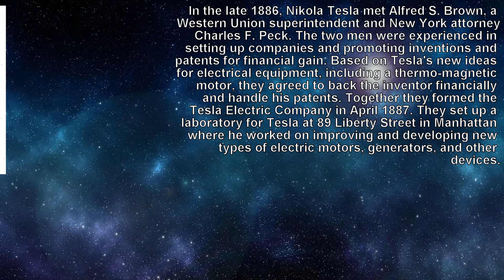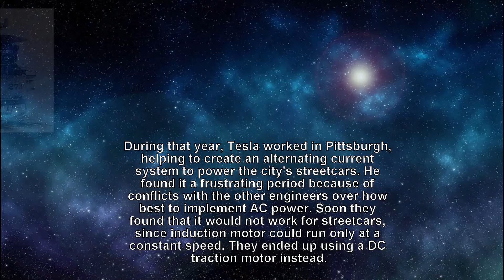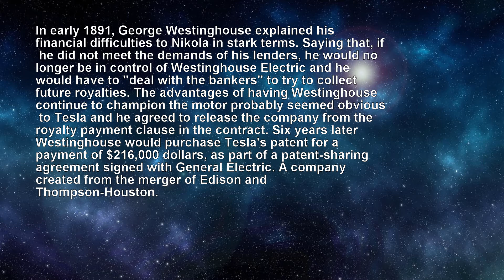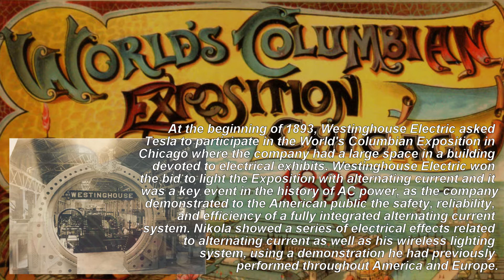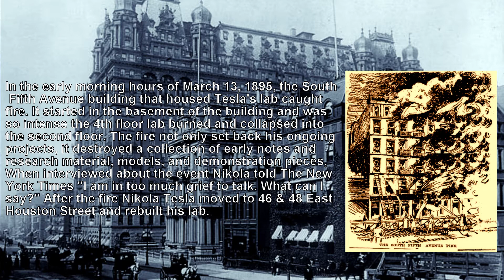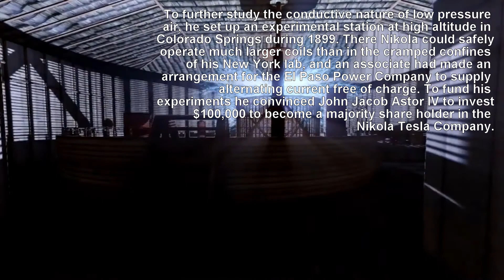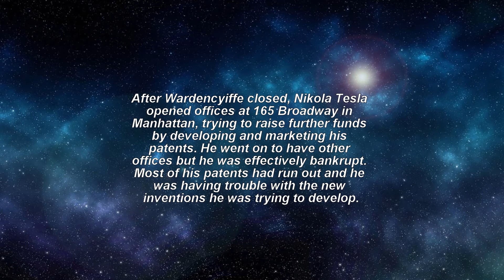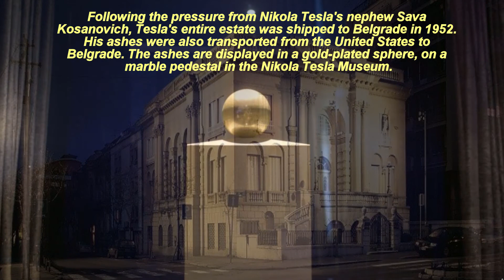Nikola Tesla, Man Ahead of His Time (Biography part 2)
Nikola Tesla, Man Ahead of His Time (Biography part 1), short story about famouse  inventor, electrical engineer and physicist who changed the world.
Create: Hrvoje Čočić
Category: Education